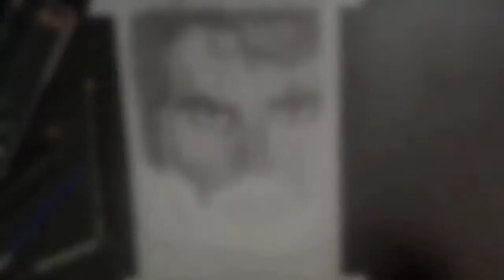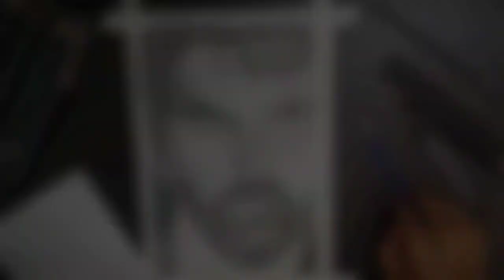Hritik Roshan potrait step by step ||Artistic Atri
Hello friends hope you liked our video.

Follow me on josh I'd
ArtisticAtri7

Graphite pencils:
Brusto

Tombow mono 100

Art line

Charcoal pencils:
Camlin

Papers A4 size:
Brusto

Paper A3 size:
Brusto

Erasers:
Tombow mono

Derwent battery eraser

Blending tools: